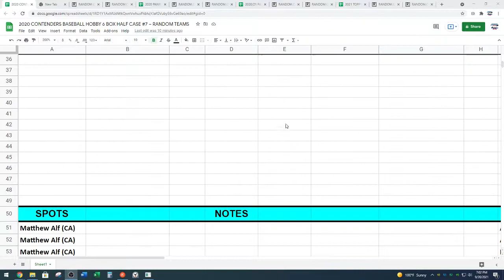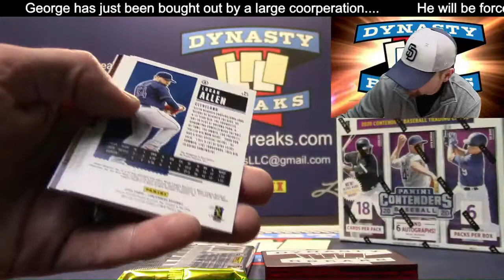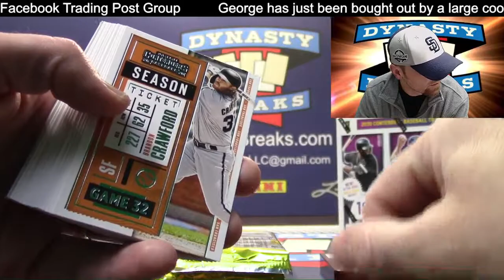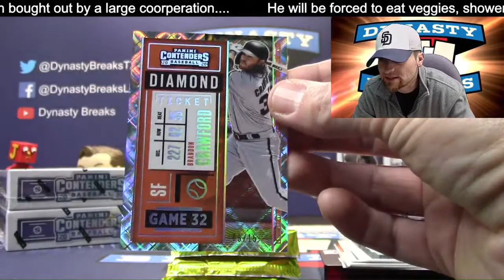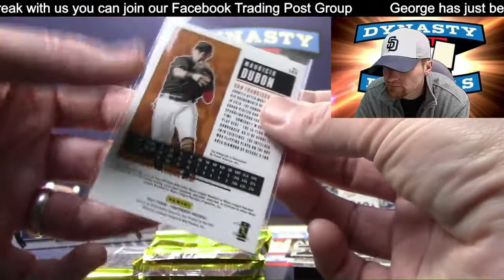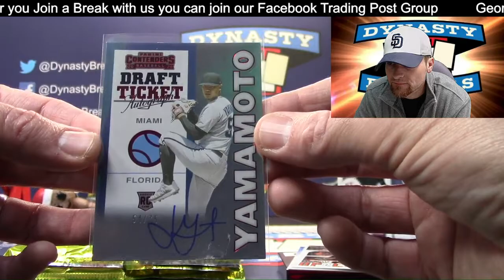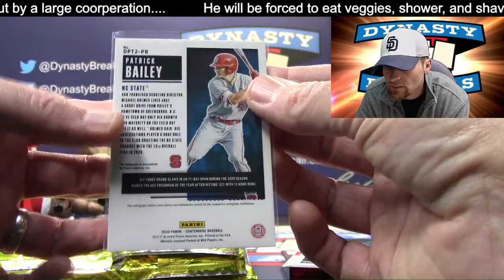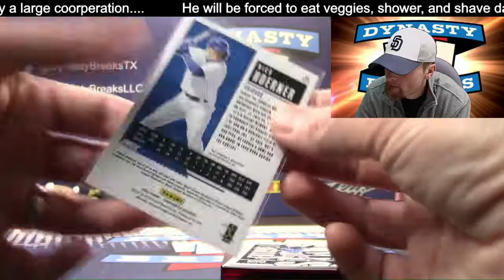2020 Contenders Baseball Card 6 Box Half Case Break #7 Sports Cards